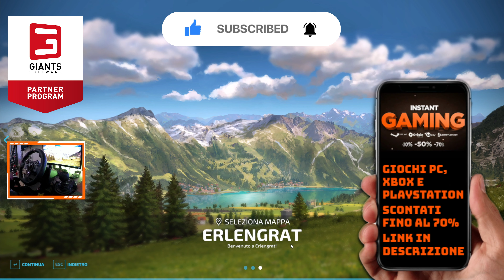#01 RISALIAMO SULLE ALPI SVIZZERE - ERLENGRAT stagione 2 - FARMING SIMULATOR 22 ITA 4K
LINK UTILI:
🔗 CANALI IN COLLABORAZIONE:
🎯 LINK PARTNER GIANTS:
💻 -SETUP GIOCO:
🎥 -SETUP VIDEO:
Videocamera: Apeman A77
🎧 -AUDIO:
Microfono: Samson Meteor Mic